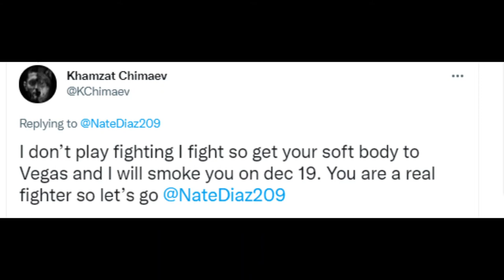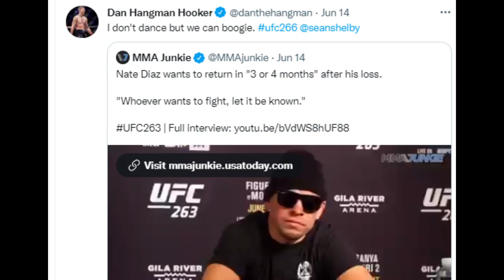Dana White says "Nate Diaz next fight will be against someone of UFC 267 card"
This video discusses ufc president dana white discussing about nate diaz next fight and his possible opponents from ufc 267 card, khmazat chimaev, dan hooker.